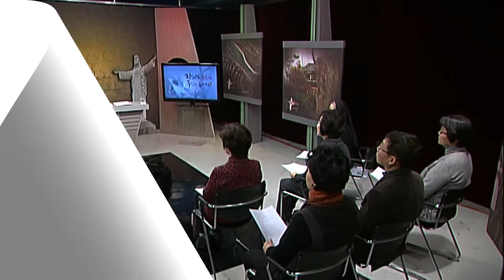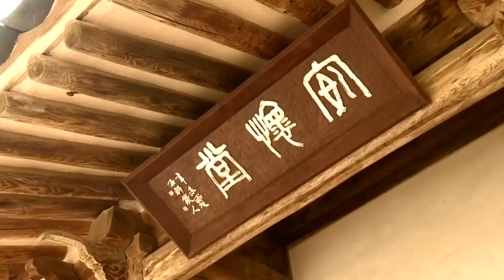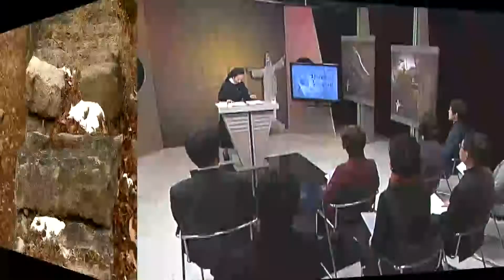[124위 시복 특별기획- 장하다 순교자, 주님의 용사여! ] 5회 홍성에 핀 순교의 꽃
5회 홍성에 핀 순교의 꽃

1. 동사(凍死)로 천국의 문을 연 원시장 베드로 (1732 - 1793)

2. 마지막 밥상을 감사하며 받은 방프란치스코 (? - 1799)

3. 십자가의 발현을 본 박취득 라우렌시오 (? - 1799)